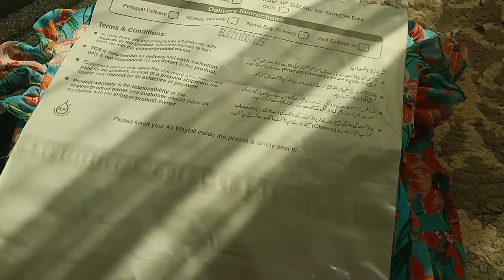3 layers trending Abaya || Outfit from scratch|| Full detailed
3 layers trending Abaya || Outfit from scratch|| Full detailed

I made this beautiful 3 layers Abaya for my customer Watch this video for full details